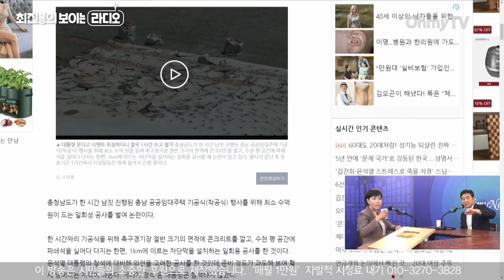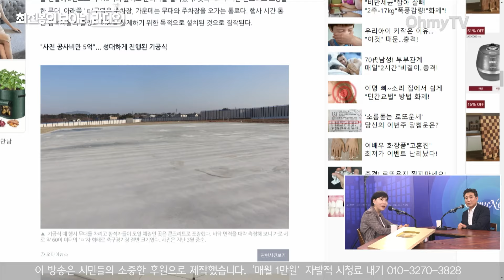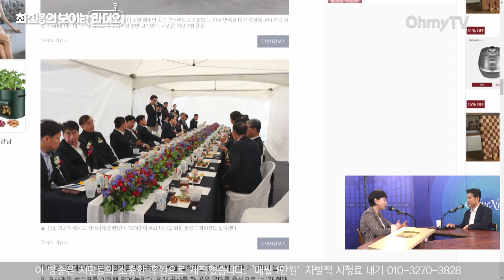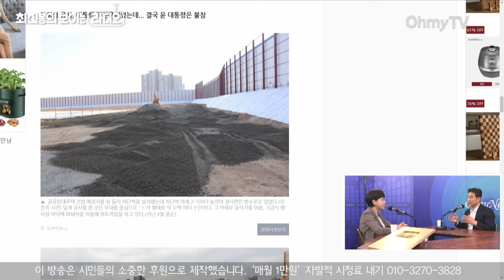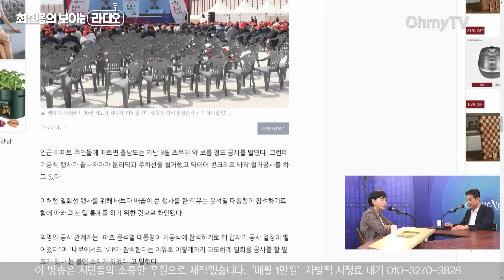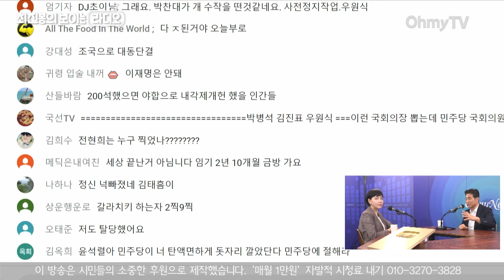[최보라+] 윤석열 온다고 수억원 태운 충남도...전현희 “도지사 지시 등 법적으로 따져 봐야”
오마이TV '최진봉의 보이는 라디오'는 16일 오후 전현희 서울 중구성동구갑 국회의원 의원 당선인과 생방송 인터뷰를 진행했다.

(영상 : 방태윤 기자 / 강보현 PD, 윤다림 PD )